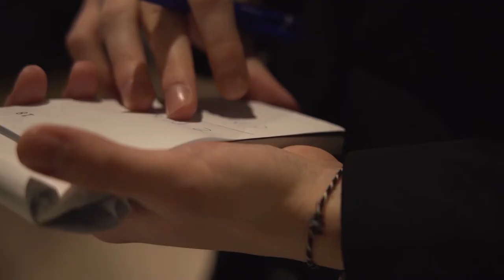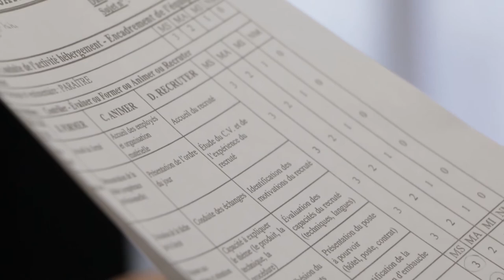Le BTS Management en Hôtellerie Restauration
Découvrez à travers cette vidéo notre formation de BTS Management en Hôtellerie Restauration au CFA Médéric.